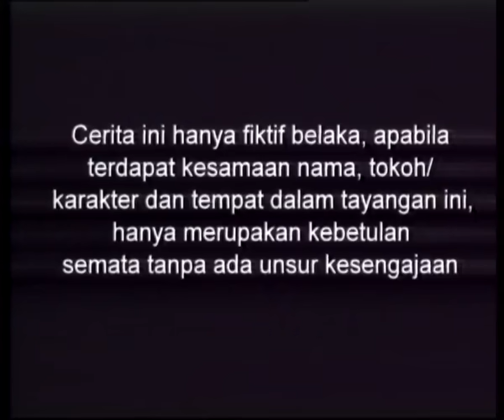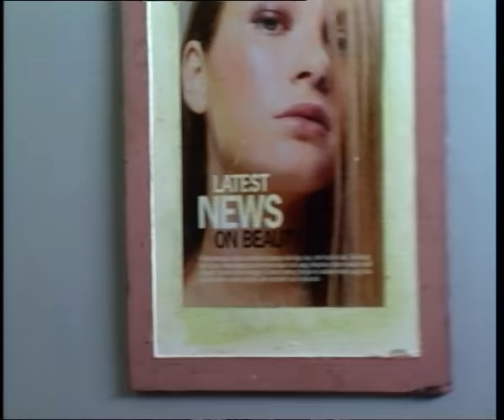Cinta Fitri Season 01 - Episode 70